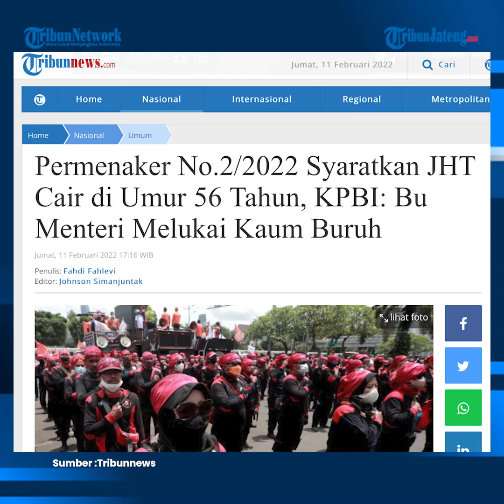Peraturan Baru JHT Hanya Bisa Cair Saat Usia 56 Tahun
Menteri Ketenagakerjaan (Menaker) Ida Fauziyah merilis aturan baru pencairan dana jaminan hari tua (JHT). Dalam aturan itu dana JHT baru dapat dicairkan saat pegawai berusia 56 tahun. Ketentuan itu dalam Peraturan Menteri Ketenagakerjaan (Permenaker) Republik Indonesia Nomor 2 Tahun 2022 tentang Tata Cara dan Persyaratan Pembayaran Manfaat Jaminan Hari Tua. Dalam aturan dijelaskan manfaat JHT dibayarkan kepada peserta jika mencapai usia pensiun, mengalami cacat total tetap, meninggal dunia.